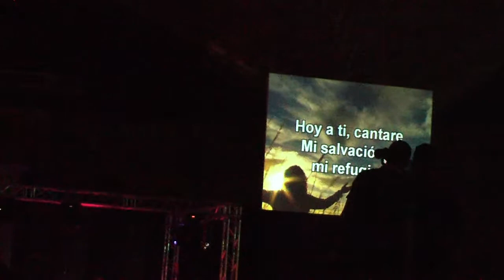Daniel Calveti- Nueva Cancion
Concierto (Daniel Calteveti), Iglesia de Jesucristo, Puerto Ordaz, Venezuela. No se cual es el nombre de esta cancion, Daniel afirmo que piensa grabarla para el proximo CD, Disfrutenla Bendiciones